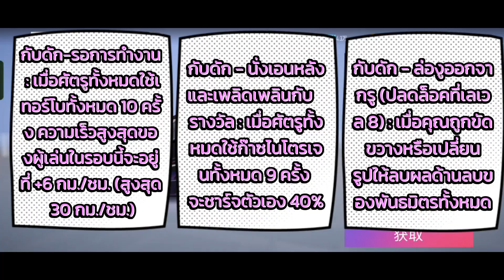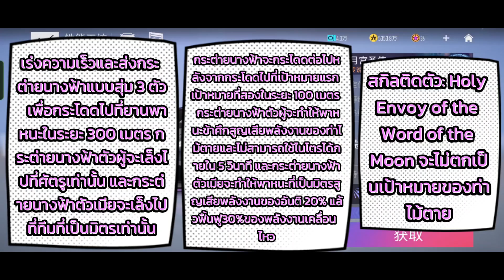Ace Racer - รวมรถสายสมดุลทั้งหมดในเซิร์ฟจีน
ฝากติดตามช่องทางใหม่ด้วยคร้าบ

ลิ้งค์แข่งทัวร์นาเม้นเซิฟจีน ดูได้ตลอด 24 ชม.นะครับเป็น Live RE-Run